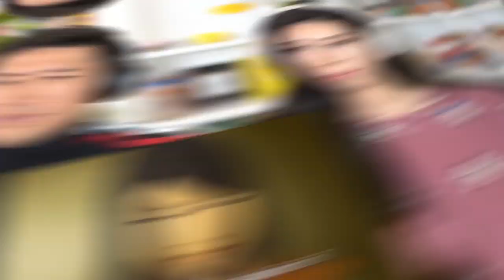DTO | PRISON SCHOOL EPISODE 6 REACTION!